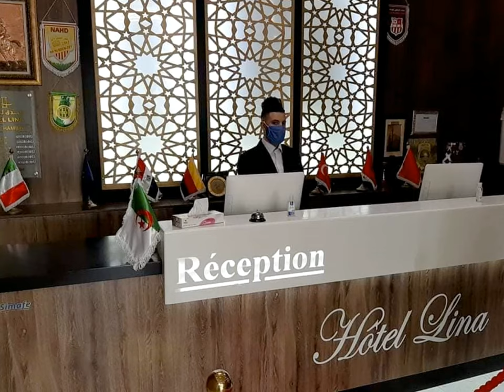😍☝️NEW LINA HOTEL IN BBA👍😍